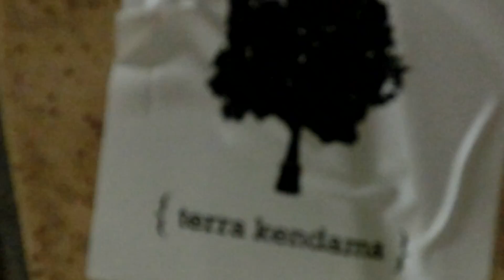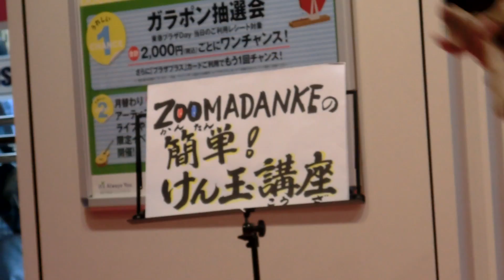Roddama vs the World Volume 1.1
This past summer Rodney spent over three months on the road, travelling to Japan for the WKO and GLOKEN Cup, France for the EJC, Egypt, and India. 'Roddama vs the World' will be a 4 part series, with each edit focusing on a different location. First up is Japan!
Much love to all of the friends met and made along the way!

Filmed by Rodney & the homies, edited by Rodney, edit coaching by Matt Rice, additional weirdness editing by Alex Smith.
Song: Toe - Tremolo + Delay